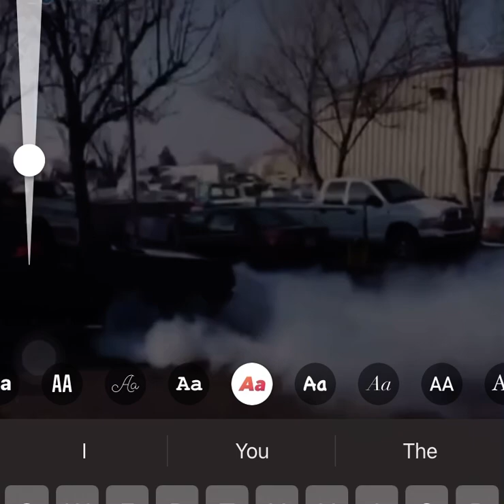Cali Boy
1968 Convertible 347 Mustang
Running Going Dumb ‼️